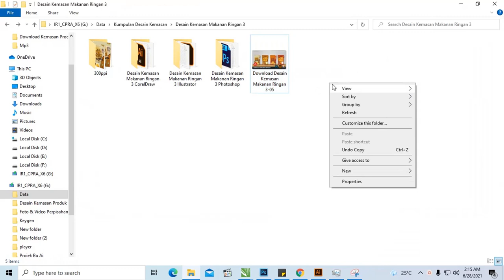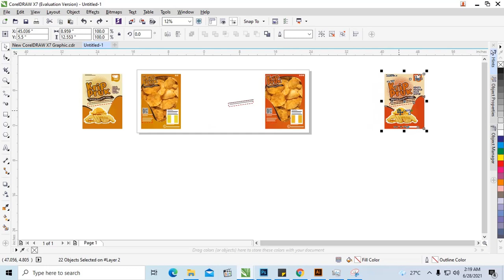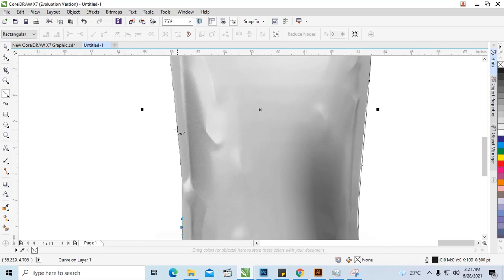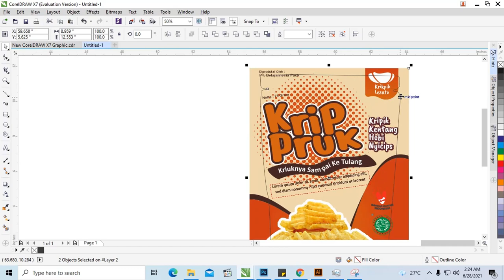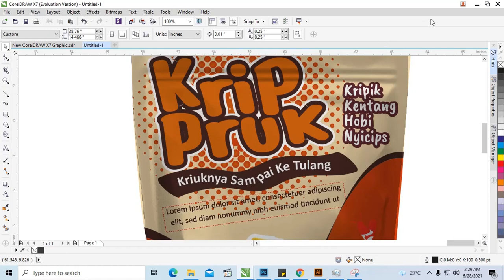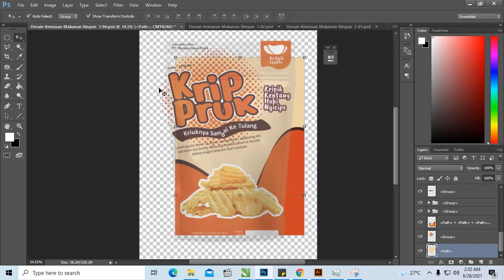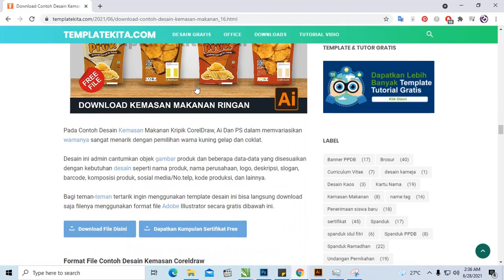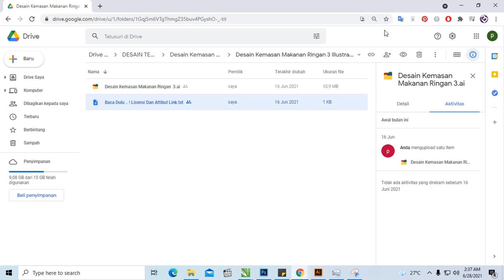Free File : Download Desain Kemasan Makanan CoreldDraw Dan Photoshop Gratis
Download Contoh Desain Kemasan Makanan Ringan CoreldDraw Dan Photoshop Gratis

Jumpa lagi kali ini admin akan memberikan pembahasan tentang kemasan yang lebih tepatnya dengan judul artikel Contoh Desain Kemasan Makanan Ringan CoreldDraw Dan Photoshop.

Untuk artikel ini admin akan mencantumkan beberapa penjelasan tentang kemasan dan file desain yang bisa teman-teman gunakan pada saat membuat desain tersebut.

Desain ini sudah admin buatkan dengan berbagai format file yang bisa teman-teman gunakan diantaranya Coreldraw. Adobe Photoshop dan Adobe Illustrator.

Bagi teman-teman yang tertarik dengan desain yang sudah admin bagikan ini bisa kalian download saja secara gratis dibawah artikel ini.

Note :

File yang kita bagikan adalah desainnya jika teman-teman ingin menggunakan seperti nyata silahkan bisa gunakakn mockup

silahkan nanti dibaca untuk pada file yang terlampir dalam desainya yang di download

Contoh kemasan Produk Makanan
Pengertian kemasan produk secara umum merupakan suatu wadah ataupun pembungkus yang memiliki fungsi untuk melindungi dan mencegah makanan ringan agar tidak terjadinya kerusakan pada produk yang dikemas.

Selain itu, ada pendapat lain yang bisa diketahui tentang pengertian kemasan produk yang mengatakan bahwa kemasan produk merupakan suatu benda yang digunakan sebagai

Pembungkus produk makanan ringan yang memiliki fungsi untuk menampung, melindungi, mengidentifikasi, dan mempromosikan produk.

Hal ini menandakan bahwa ada beberapa fungsi kemasan yang bisa anda gunakan, tidak hanya berguna untuk melindungi produk saja, tetapi juga bisa digunakan sebagai alat pemasaran dan sebagai identitas brand yang bisa meningkatkan penjualan.

dalam template ini admin menggunakan Logo Halal dari freepnglogos.com nanti teman-teman bisa di cek langsung linknya di file download

tag yang digunakan :

1. File Desain Kemasan Format .PSD
PSD (Photoshop Document) secara umum merupakan file format asli dokumen yang bisa diperoleh hanya di aplikasi Adobe Photoshop.

Secara bahasa PSD merupakan salah satu file dokumen yang bisa digunakan sepenuhnya untuk mendukung semua fitur canggih yang ada di Photoshop seperti lapisan, lapisan pelindung,

Lapisan penyesuaian, saluran, jalan, dan sebagainya. File ini juga bisa dijadikan sebagai file Anda bekerja.

PSD adalah sebuah format file yang dapat digunakan untuk menyimpan gambar dalam bentuk layer, termasuk teks, channel warna,opacity, clipping paths , mask, blend mode, channel alpha, , dan setting duotone.

File yang dihasilkan Photoshop juga bisa menjadi format penyimpanan file yang bisa digunakan secara luas, hal ini bisa memaksa programer program penyunting gambar yang lainnya untuk lebih bisa membaca format PSD dalam perangkat lunak mereka.

Untuk format PSD ini memang dibuat khusus untuk photoshop, maka daripada itu file ini tidak bisa dibuka di aplikasi atau platform lainnya. Bertujuan agar file bisa diedit dan digunakan kembali di lain hari.

2. File Desain Kemasan Format .Ai
Illustrator adalah bentuk file dengan ekstensi file .AI yang dihasilkan oleh Adobe Illustrator Artwork yang dibuat oleh program grafik vektor Adobe. File ini juga dikembangkan dan dipelihara oleh Adobe Systems.

File .AI ini juga dapat menyimpan gambar dan mengubah ukuran gambar bitmap tanpa kehilangan kualitas. Untuk gambar vektor yang disimpan akan menjadi format PDF atau EPS tetapi file utama program Adobe Illustrator adalah file AI.

Untuk File AIT merupakan file Illustrator Template yang sudah dirancang serupa dengan beberapa file AI.